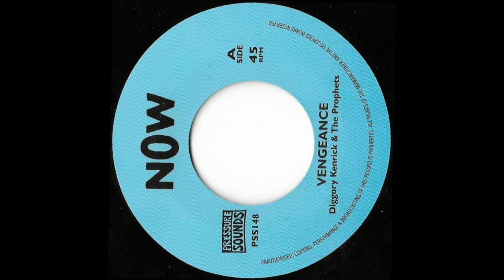DIGGORY KENRICK ♦ Vengeance + Dub {NOW 7"}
Pressure Sounds present mighty Diggory Kenrick on cut to Yabby You's "Jah Vengeance" available